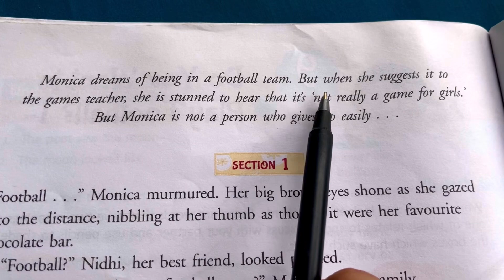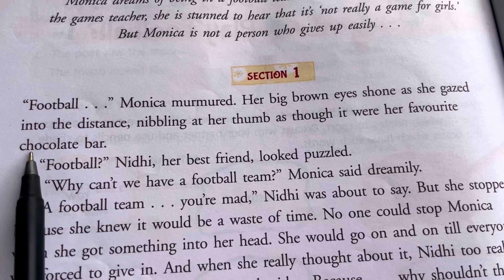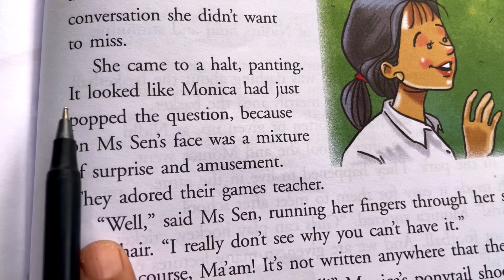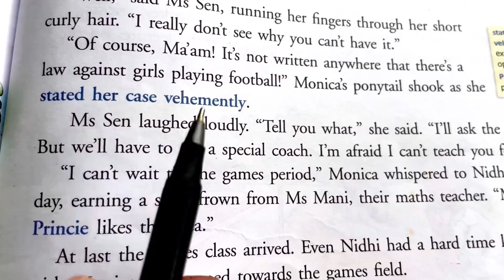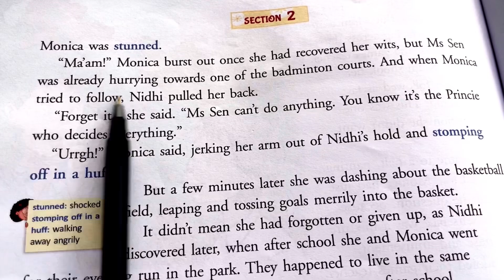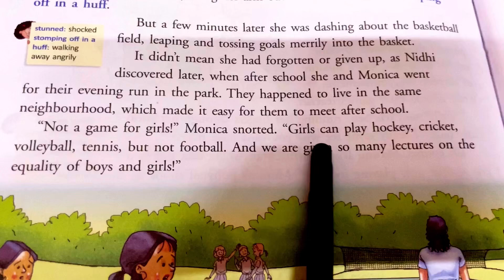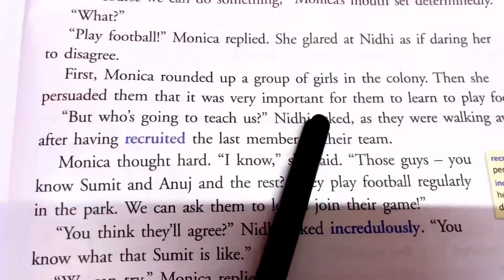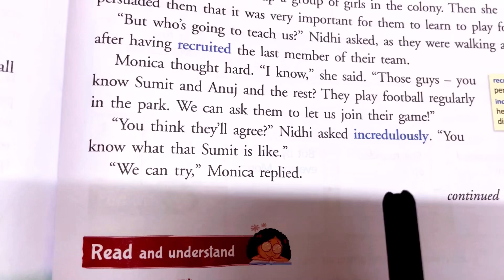Do you want to play football part-1 ,Lesson-9, class 4, Raindrops English Reader, Explained in Hindi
Back exercises link:-